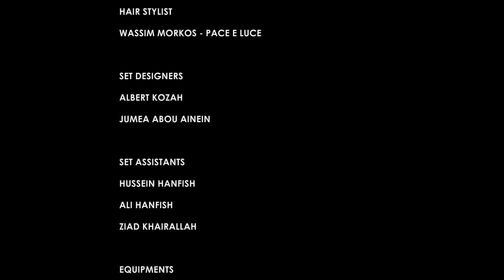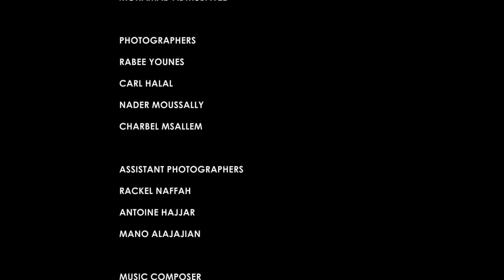Elie Saab | Haute Couture Fall Winter 2021/2022 | Full Show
Elie Saab | Haute Couture Fall Winter 2021/2022 | Phygital Fashion Show in High Definition. (Widescreen - Exclusive Video/1080p - Haute Couture Fashion Week - Paris/FR)